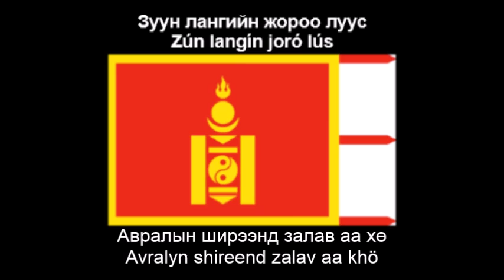National Anthem of the Bogd Khanate in Mongolia in 1911-1924 (Nightcore Style With Lyrics)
This is a Nightcore mix of the national anthem of Mongolia under the Bogd Khanate from 1911 to 1924 - "Зуун лангийн жороо луус / Zún langín joró lús" - that I edited on Audacity; in other words, I just sped up the audio. As a disclaimer I am still showing respect of the anthem while I wrote down the original Mongolian text at the bottom so you can sing along with it. I just think this remix I made sounds great and liked the way it turned out.

TAGS INCLUDED: National Anthem, Bogd Khanate, Mongolia (Country), Nightcore, Lyrics (Website Category)